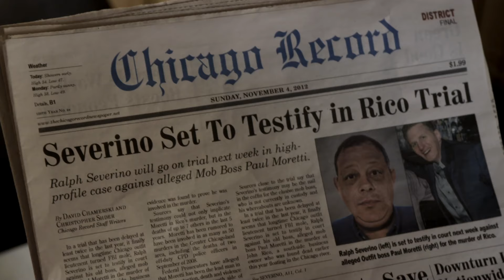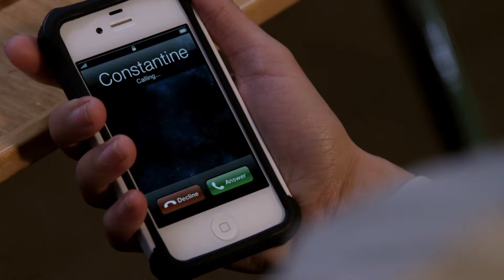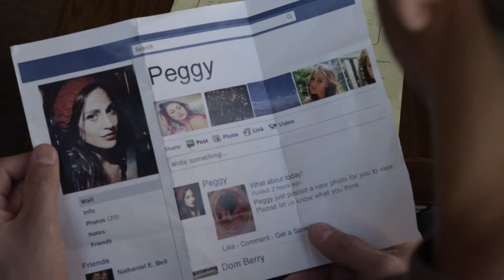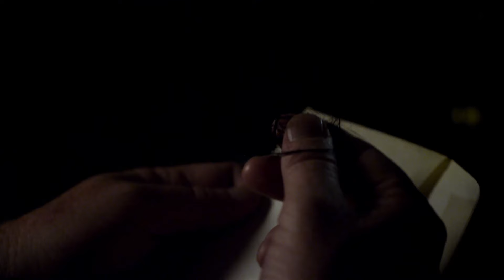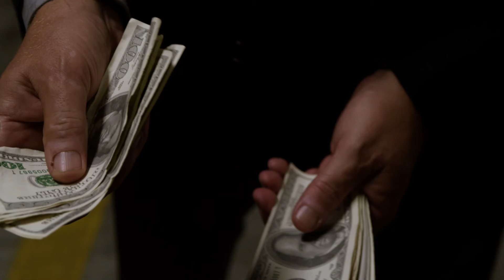The Mob Doctor: Change of Heart (FULL EPISODE) | Rapid Response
SEASON 1 / EPISODE 4: Grace saves the life of an old friend; Constantine tasks Grace with delivering a pregnant teen's child; Franco tracks down a woman whose whereabouts are important to his boss.

Dr. Grace Devlin struggles to meet the demands of her job at Chicago's Roosevelt Memorial Center as she also works for the mafia men to whom she is indebted.